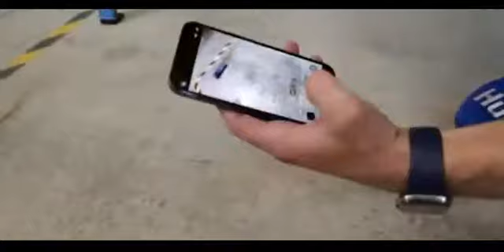NEW APPLE PHONES - IPHONE 12 PRO & IPHONE 12 GOLD UNBOXING + CERAMIC SCREEN DROP TEST